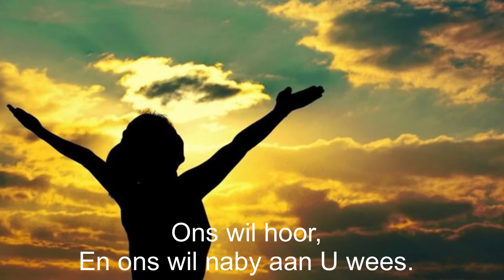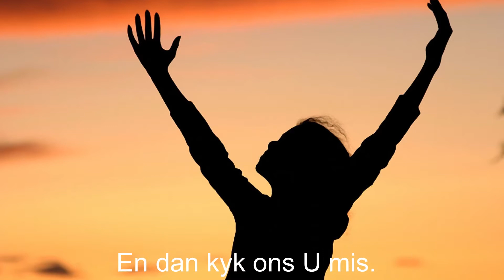Ek nooi U in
Temalied van die kwartaal "Jesus tussen ons" wat handel oor die Heilige Gees.